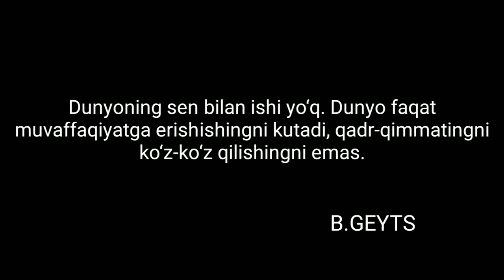Az1KK GONKA || Az1KK PRIKOL || KULGULI VAZIYATLAR😂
AKALR LIKE VA OBUNA BOLING!!!
KANAL RIVOJIGA OZ XISSANIGIZNI QOSHIN ILTIMOS SIZLAR LIKE VA OBUNANI DIRSILATORSANGIZ MENGA MOTIVATSIYA BOLADI VA BUNDAN XAM ZOR VIDEOLAR CHIQARISHGA XARAKAT QILAMAN